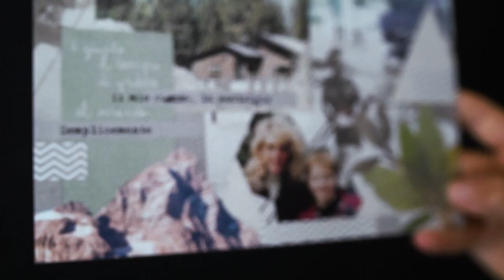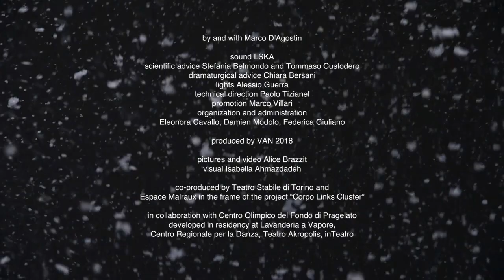FIRST LOVE - Marco D'Agostin (2018) - trailer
a work by and with Marco D'Agostin